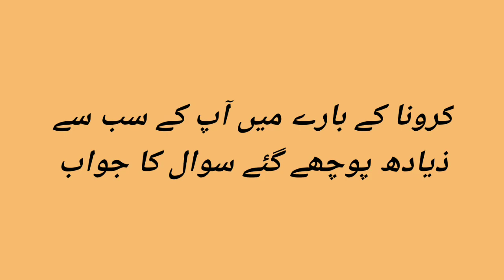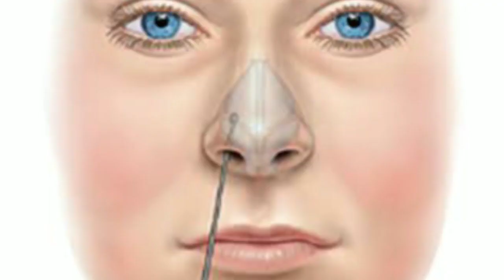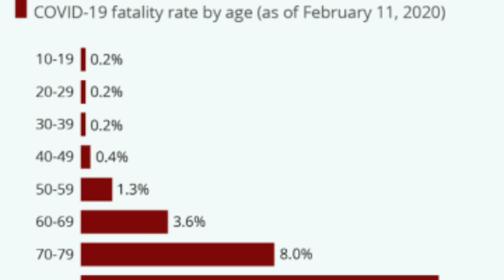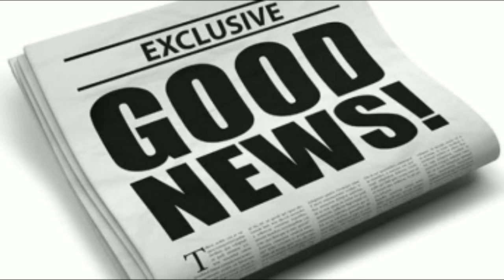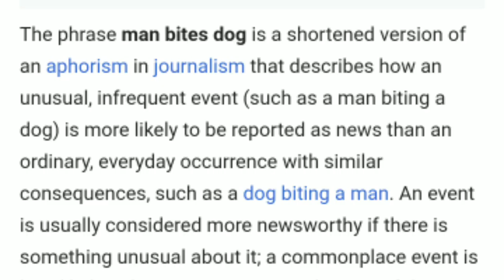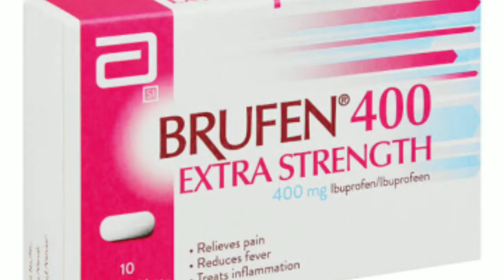Corona Virus:A Reply To Most asked question.سب سے ذیادھ پوچھے گئے سوال کا جواب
In this video i answer one of the most asked question about corona virus infection